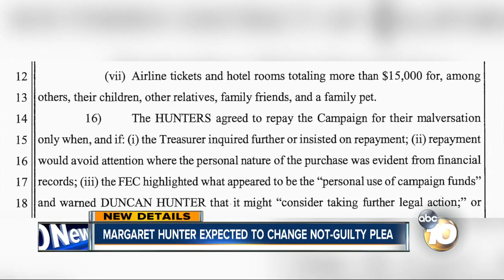Duncan Hunter's wife scheduled to change plea in campaign finance case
A change of plea hearing is scheduled for Margaret Hunter, who previously pleaded not-guilty to 60 counts related to campaign finance violations.